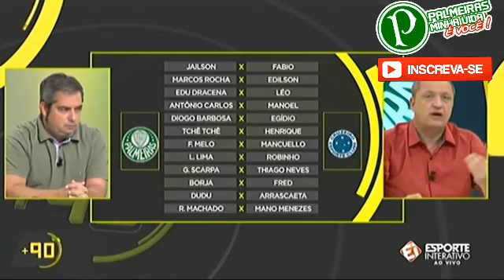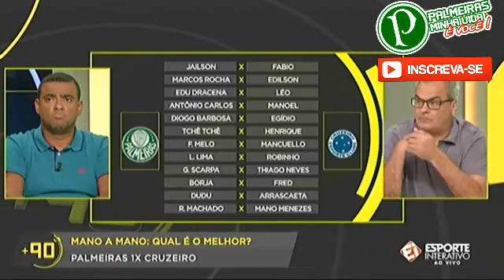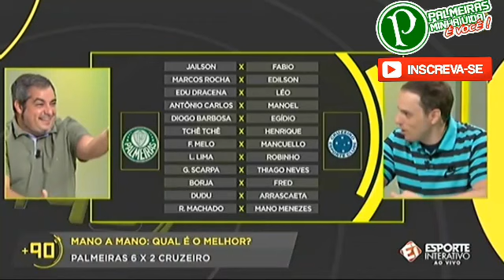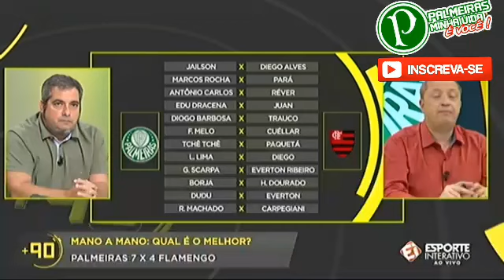COMPARANDO OS ELENCOS PALMEIRAS E CRUZEIRO, JAILSON MERECE SELEÇÃO? #+90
IMAGENS E ÁUDIO: EMISSORA ESPORTE INTERATIVO
PROGRAMA: +90

SEGUE ABAIXO O LINK DO INSTAGRAM PALMEIRAS NA HISTÓRIA

Novidades Palmeiras MVVC

PALMEIRAS-CREFISA, PORQUE ESTÃO TÃO PREOCUPADOS COM ESTÁ PARCERIA?

Acessem, participe, divulguem, deem sugestões.

Quer comprar camisetas do Canal?
Procure RKN
Para quem quiser entrar no nosso grupo do WhatsApp é só procurar por esses números abaixo.

Página no Facebook:
O N° para piadas é:
O N° Para participar das lives é:
           PATROCÍNIOS:

A Hora do doce:
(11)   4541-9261